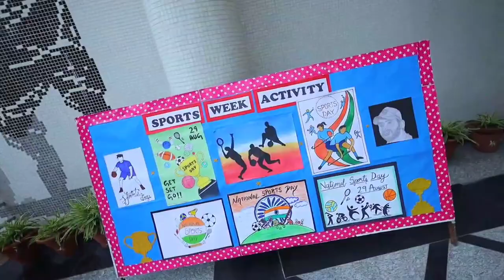Inaugural Ceremony | Sports Week | Rashtra Shakti Vidyalaya|session 2023-2024